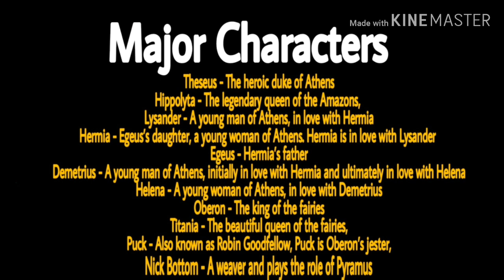A Midsummer Night's Dream by Shakespeare | Polytechnic TRB | in Tamil| தமிழ்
Novel and Drama preparation method